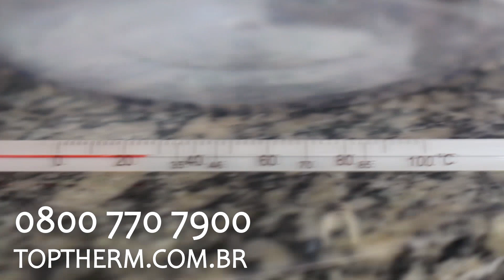MOUSSE ACHOCOLATADO DE IOGURTE COM ABACATE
Que tal uma ótima opção para repor as energias durante o carnaval?

Da série Top Vitalidade, uma receita da Chef @patriciagoncalvestv, que além de saborosa é fácil de preparar e utiliza apenas 3 ingredientes!

O iogurte grego é feito com o fermento lácteo TopFit Grego que garante o dobro de proteínas, 40% menos açúcar e 38% menos sódio. Confira a receita e peça sua nova Iogurteira TopTherm para ter mais saúde e sabor no seu dia a dia.